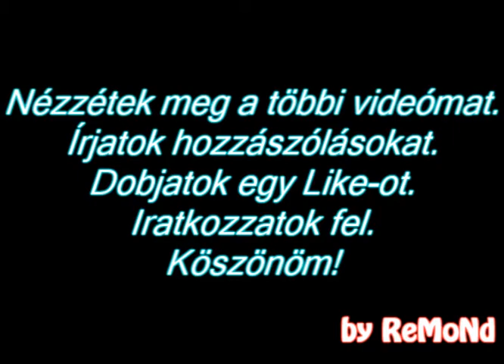Shakes & Fidget - A játék (s6) - Epic battle by ReMoNd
Beregisztráltam s6-ra mint sokan mások, rá egy 10 másodpercre az ismerősöm megtámadt.
Egyikünknek sem voltak cuccai. Alap felszerelés és alap statunk volt.

sebzésem : 51 (crit)
ellenfél hp : 52

Newman szívesen várja üzeneteiteket, nyugodtan lehet bombázni mindenféle hülye kérdéssel ^^, ( s3-on )

zene: Skrillex - Kill everybody